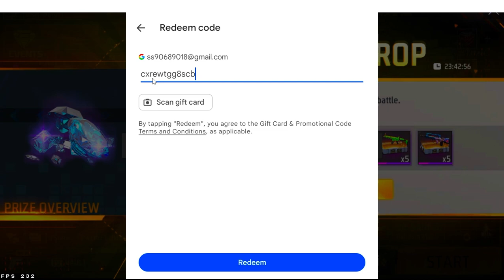Free Fire My First Pass Booyah || free elite paas | desi ktm boy